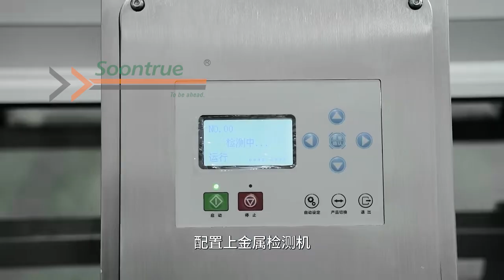Soontrue packing solution with spider hand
The Soontrue packing solution with a spider hand is an innovative and versatile packaging machine solution. The spider hand refers to a robotic arm system that helps in the packaging process.
This system is characterized by its high-speed operation, accelerates production efficiency, and ensures precise product placement within the packaging. The spider hand feature makes this solution perfect for dealing with objects of various shapes and sizes, providing considerable flexibility.
The deployment of this type of technology not only optimizes the packaging process but also lowers labor costs and reduces employee workload. This system can greatly enhance a company's productivity and efficiency.
However, to make a more informed decision, it would be best if you can provide me with more specific requirements. For instance, what kind of products are you planning to pack? What is your required output rate? Knowing such details would allow me to give a more accurate suggestion based on your actual needs.